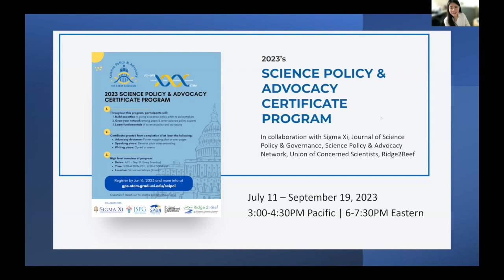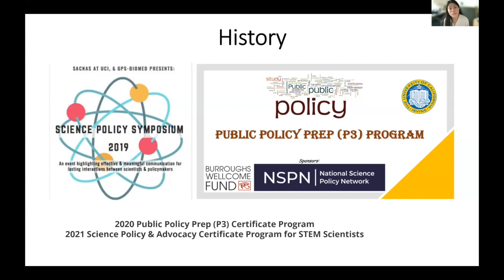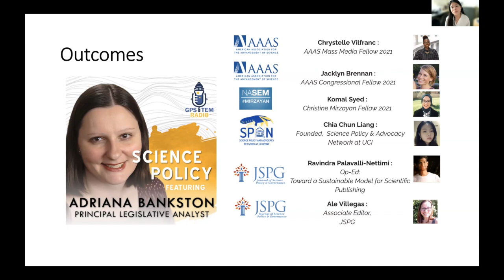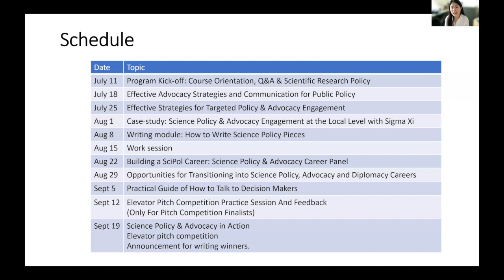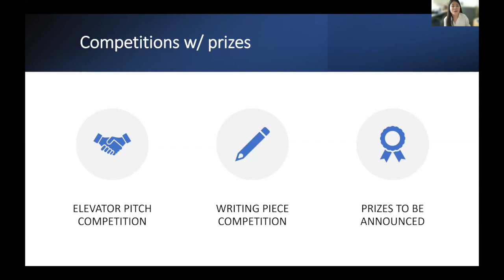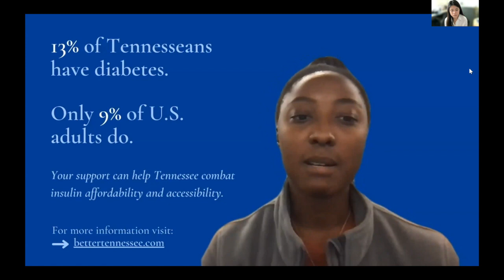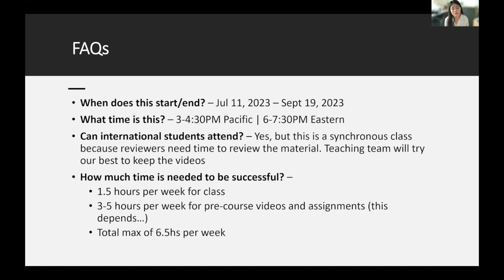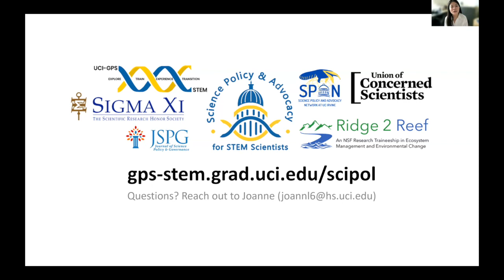2023 Science Policy and Advocacy Program Info Session